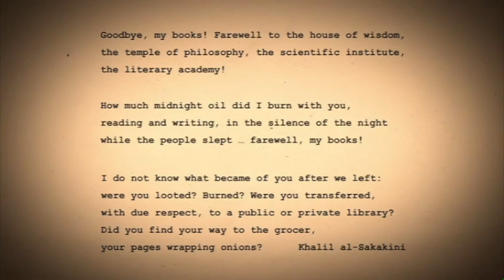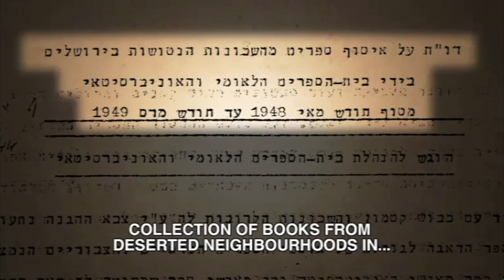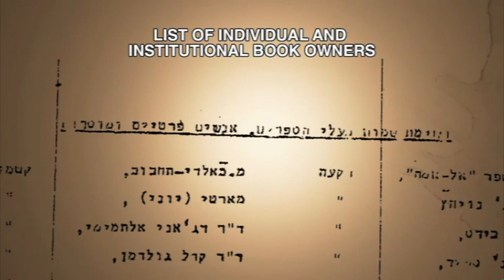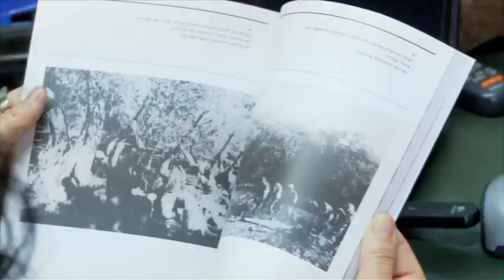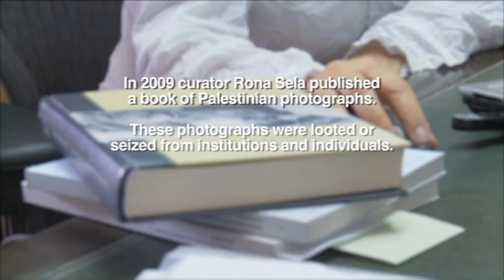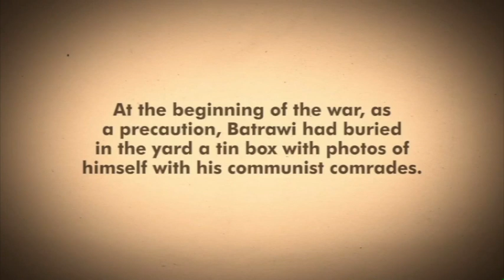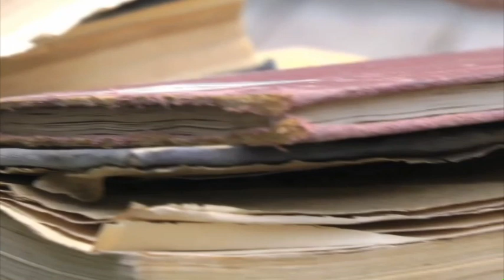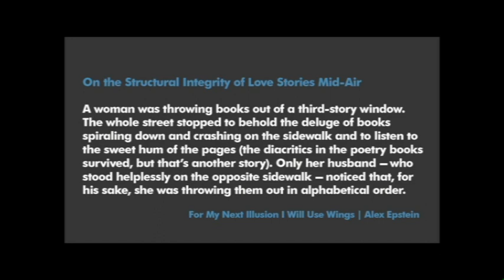The Great Book Robbery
57 minutes, documentary, 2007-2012, Hebrew, English, and Arabic with English subtitles

This is the director-cut of the version broadcast by Al Jazeera English, and is 10 minutes longer.

“Farewell my library! Farewell mansion of wisdom, temple of philosophers, institute of science, council house of literature!” ~ Khalil al-Sakakini

Chronicles of cultural destruction. The story of 70,000 Palestinian books that were looted by the newly created State of Israel in 1948. The film interweaves various storylines into a structure that is both dramatically compelling and emotionally unsettling. The interviews centre on eyewitness accounts and cultural critiques that place the book theft affair in a larger historical-cultural context; in the process, new light is shed on the Palestinian tragedy of 1948 and the moralistic-heroic Israeli narrative of the 1948 war is deconstructed.

A 2911 Foundation and Al Jazeera English production
Screened: Israel, USA, UK
Broadcast: Al Jazeera English @brunnerb